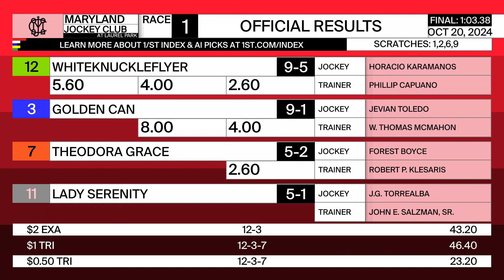LAUREL PARK 10 20 2024 RACE 1